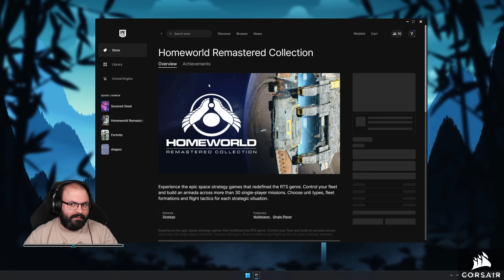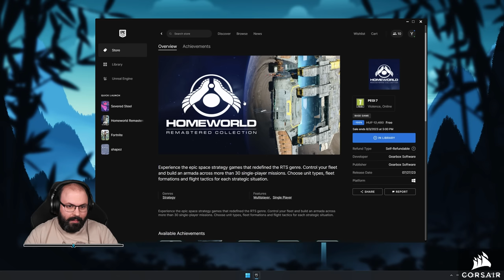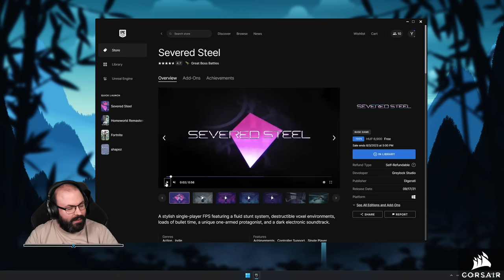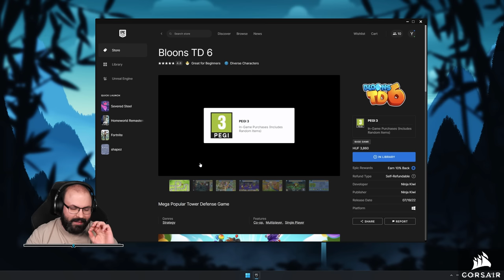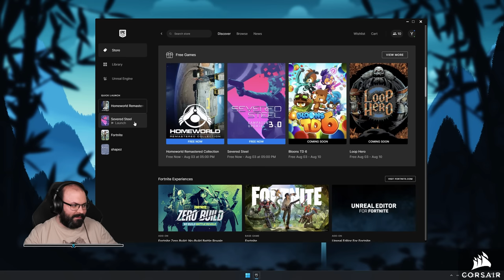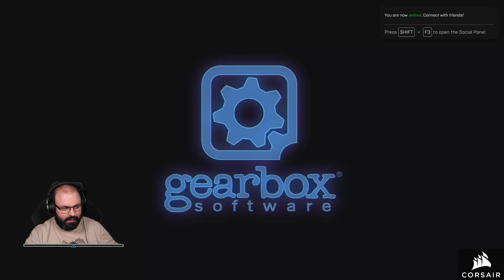🚀 Első benyomások | Homeworld Remastered Collection (PC - Epic Games Store - MAGYAR SZINKRON)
Időbélyegek

00:00:00 - Bemutatás
00:02:55 - A másik játék
00:03:51 - Jövő heti játékok
00:05:36 - Beállítások
00:08:04 - Oktató anyag
00:41:48 - Bot elleni játék
01:05:54 - Összegzés